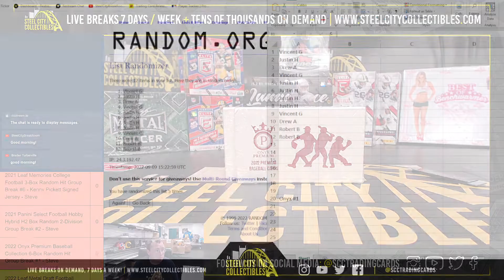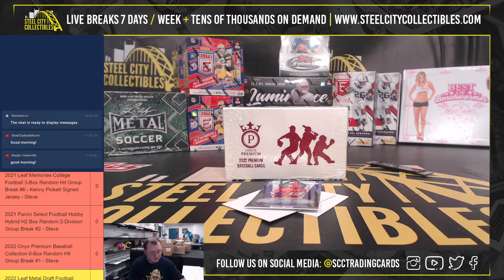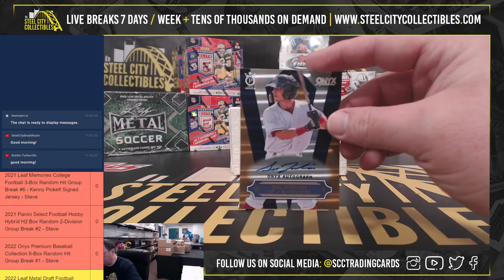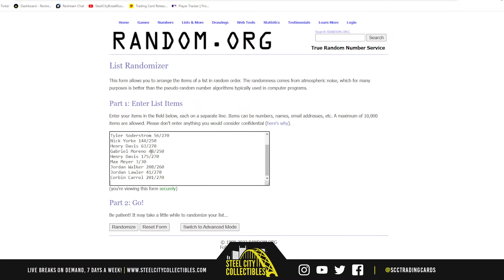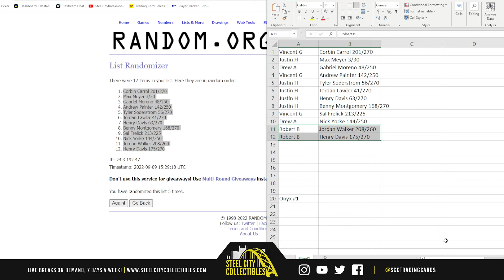2022 Onyx Premium Baseball Collection 6-Box Random Hit Group Break #1 - Steve